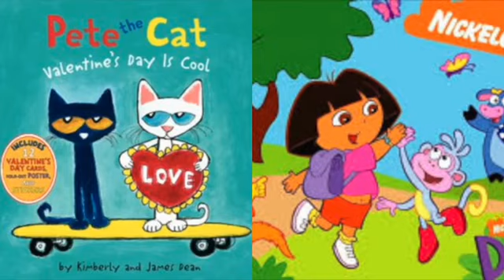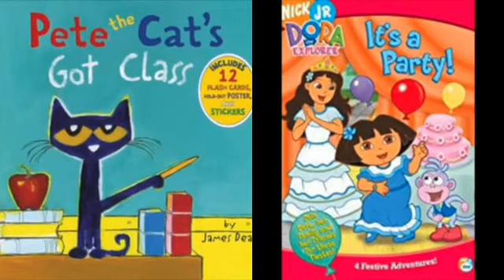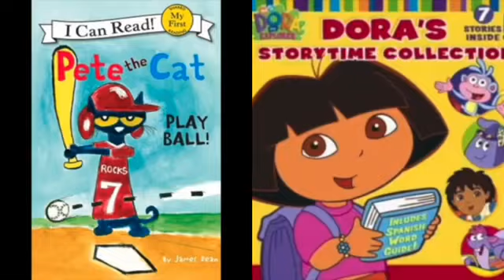MERGED - Pete The Cat and Dora The Explorer Outside